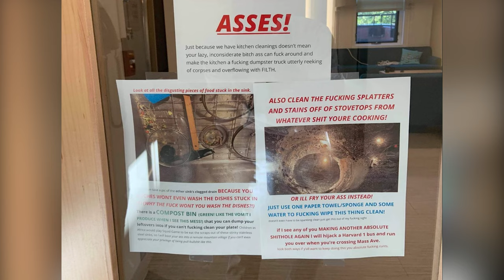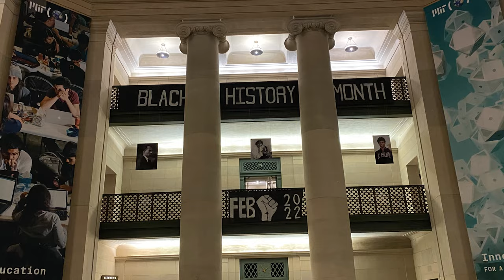"At What Cost" - by Kidist Adamu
"Nicole, the current Political Action Co-chair of the MIT Black Student Union shares her advocacy efforts and the administration's lack of real support. Though her involvement can take a negative toll, she underscores the necessity of it. She serves as an example of the additional onerous labor students of color often perform to simply exist safely and equally as MIT students."

Submitted as part of MIT in 3:00, a competition to show "your MIT" in less than three minutes. You can watch all the submissions